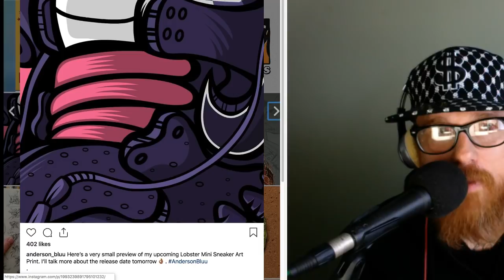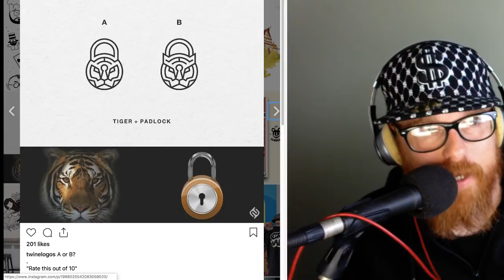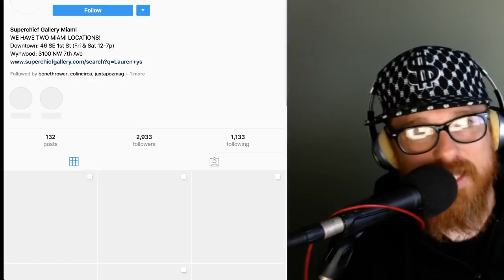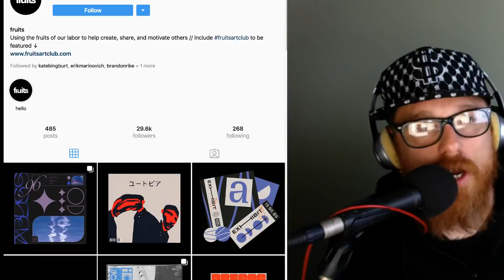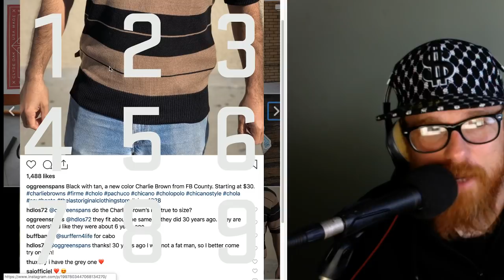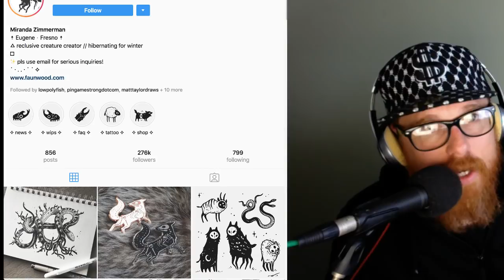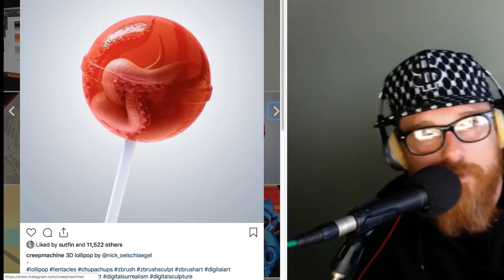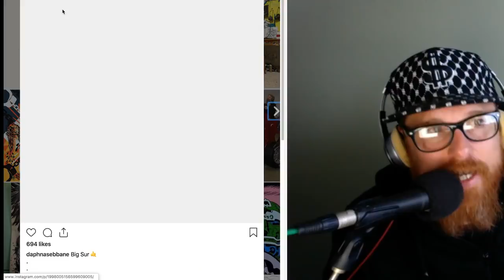Insta-Gamble - "How Well Do You Know Instagram"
Let's play live for fun and place friendly bets on Instagram. A fun lesson in learning how to spot the biggest trends on Instagram.

No money, no real gambling is taken place. We are just playing for pride!!!